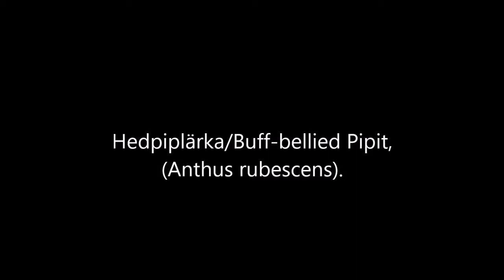Hedpiplärka/Buff-bellied Pipit.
Ses stationärt vid Årnäshalvön, Varberg (Hl).
23 november 2008.